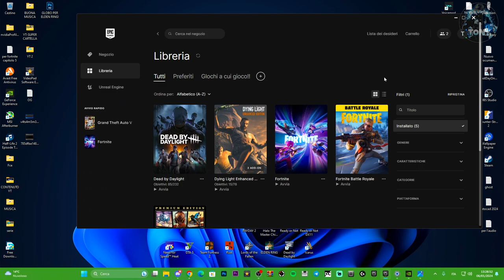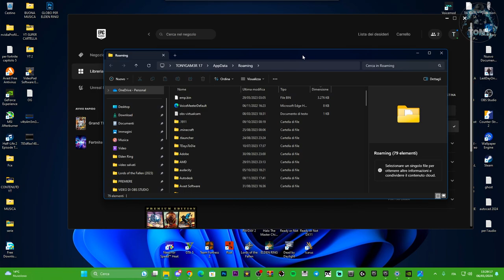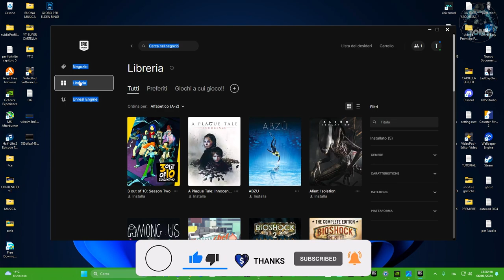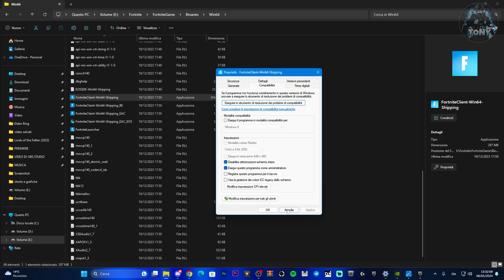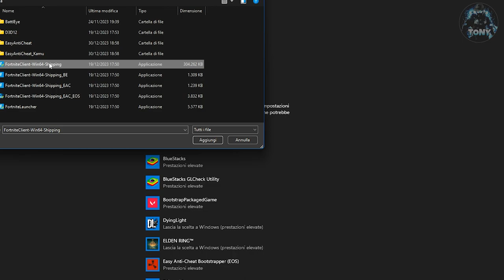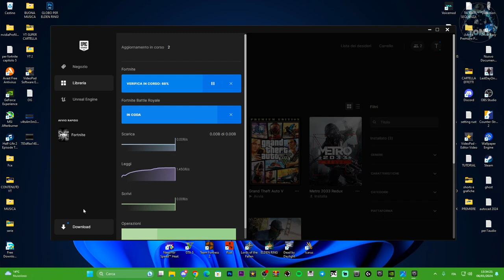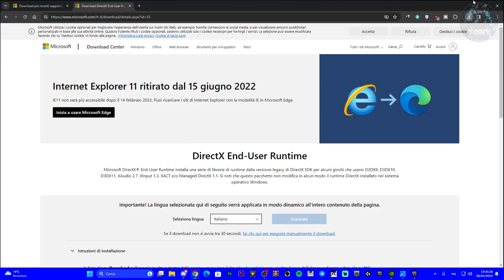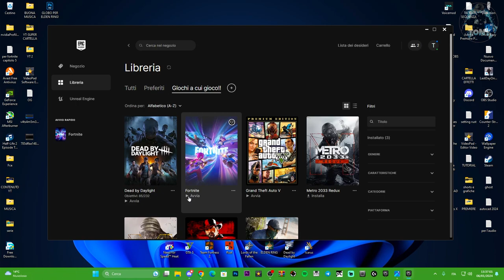FORTNITE CRASH REPORT | COME RISOLVERE IL PROBLEMA ATHENA CRASH REPORTER | CAPITOLO 5 -TUTORIAL 2024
Fortnite si avvia e crasha allo stesso tempo, ecco dei vari passaggi su come risolvere il problema ;)

FORTNITE CRASH REPORT | COME RISOLVERE IL PROBLEMA ATHENA CRASH REPORTER | CAPITOLO 5 - TUTORIAL

MIO REFCODE:563685ph1

PC:
MOBO: B450 GAMING PLUS
CPU: R5 3600
GPU: 1660 SUPER
RAM: 16 GB
CASE: 4000D AIRFLOW CASE CORSAIR

VIDEO TUTORIAL
               GAMES---TECH---MICROSOFT